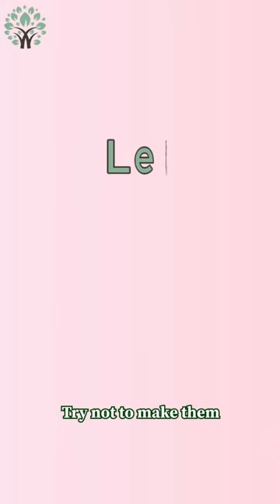Don't do this during the divorce- Your kids will thank you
Blaming the kids in divorce- they deserve better